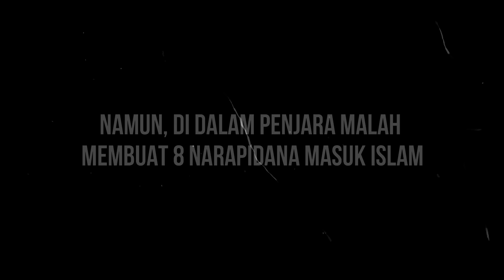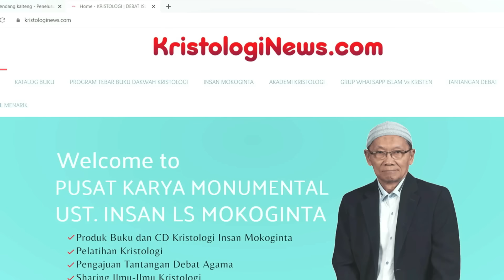PROSES PENANGKAPAN 41 MISIONARIS DI BATU PENGHINA AL-QURAN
Kejadian penghinaan Al Quran ini telah terjadi beberapa tahun lalu.
Yaitu kegiatan training doa di hotel Asida Kota Batu pada 17 - 21 Desember 2006.

Video Produced By: Ipung Atria
Supported By: Mualaf Center Nasional Aya Sofya